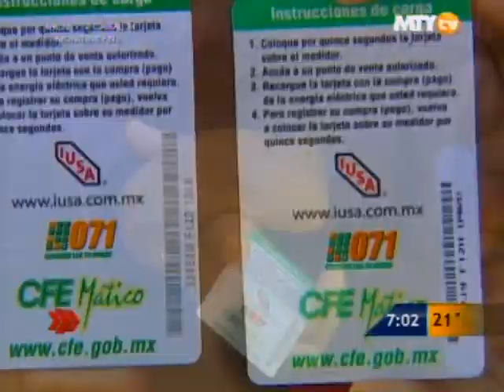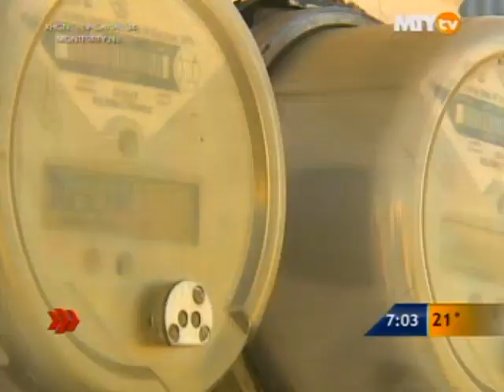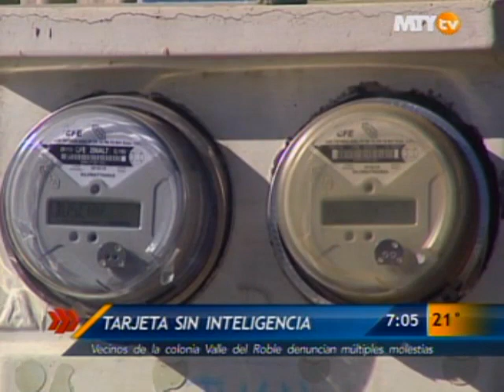Las Noticias - Tarjeta sin inteligencia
Vecinos de la Colonia Valle del Roble denuncian múltiples molestias